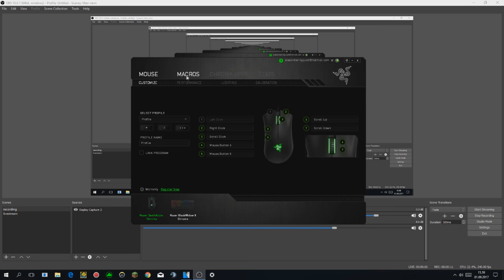How I PvP Handcam / MouseCam + Render Test/ Voice Reveal! ( I Autoclick? )